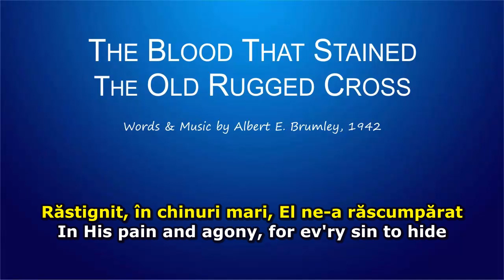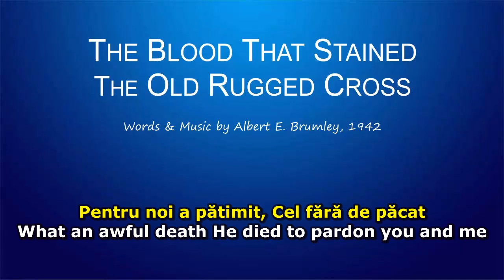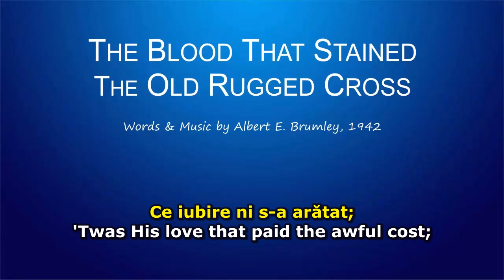The Blood that Stained the Old Rugged Cross (Al Său sânge de pe Golgota) - Jimmie Davis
The Blood that Stained the Old Rugged Cross
Words & Music by Albert E. Brumley (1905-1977)
Performed by Jimmie Davis (Someone to Care, 1960)